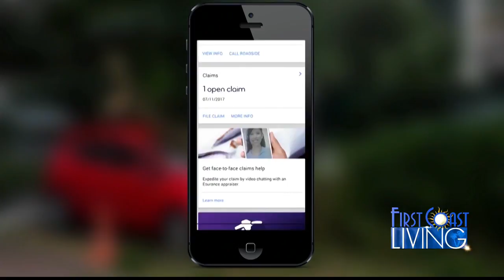FCL Wednesday July 25th, Meteorologist Bonnie Schneider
High tech solutions to help you prepare for severe storms.